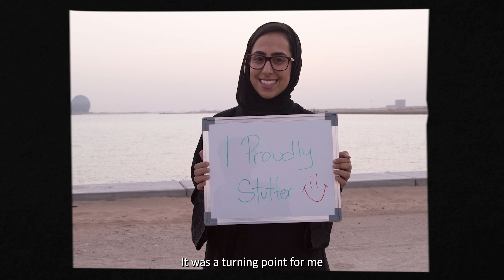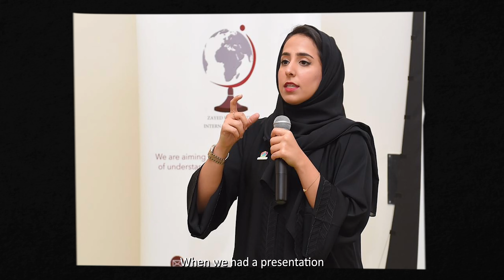الحالمون من جائزة أبوظبي: العيش في سلام وتضامن | Abu Dhabi Awards Dreamers: Inclusive Life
تستعرض الحلقة الأولى من السلسلة بعنوان "العيش في سلام وتضامن" التعايش السلمي والاندماج المجتمعي في مجتمع دولة الإمارات.

زعفرانة أحمد خميس، ذيبان المهيري، وفرح القيسية، أشخاص كرّسوا حياتهم لخدمة أولئك الذين يواجهون تحديات مختلفة.

أطلقت جائزة أبوظبي سلسلة "الحالمون" وتتكون من مقاطع فيديوهات تستعرض مجموعة من مكرمي الدورات السابقة للجائزة وتطلعاتهم نحو الخمسين عاماً المقبلة.

Zaafarana Ahmed Khamis, Theban Al Mheiri, and Farah Al Qaissieh have dedicated their lives to the service of others, creating opportunities and positive conditions for those facing different challenges.

Abu Dhabi Awards honors the journey of its three award recipients in this short film entitled “Inclusive Life.”